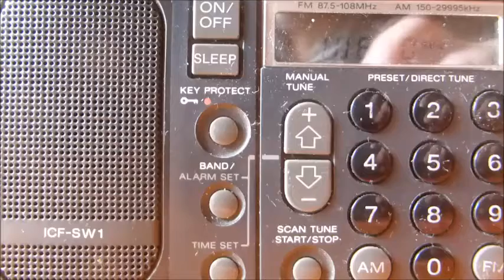Sony ICF SW1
Ich träumte davon, als ich meine Nase am Fenster von Radio Van Winsen in Dortmund plattdrückte.